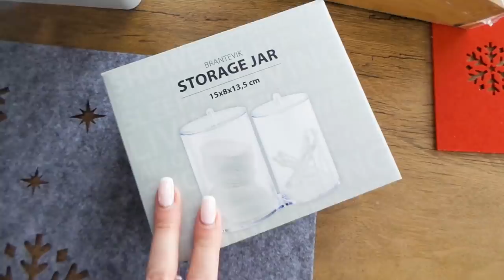Organizacja łazienki - Jak zaoszczędzić miejsce i nauczyć domowników porządku #001